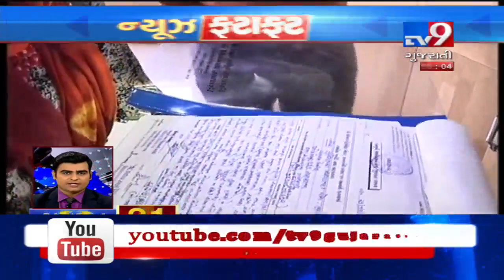Top News Stories From Gujarat: 24/7/2019| TV9GujaratiNews